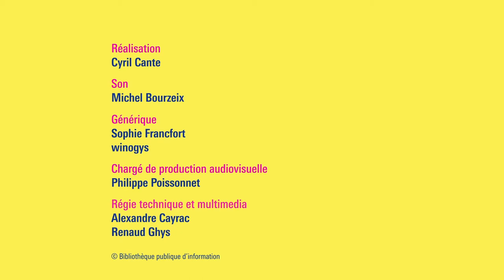Noémi Lefebvre : ce que parler veut dire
Construit comme un dialogue entre des personnages anonymes, Parle suivi de Tais-toi échappe à toutes les classifications formelles. S’il n’est ni un roman, ni de la poésie, ni du théâtre, Parle possède une force scénique : il repose sur des répliques qui reprennent les expressions clichées des conversations mondaines, opposant un “nous” qui monopolise la parole à un “tu” qui se tait dans toute la première partie du texte. La force de l’écriture réside dans cette parole à l’état brut, dont la lecture par l’autrice permettra de restituer le pari radical : le réel peut pénétrer une forme littéraire uniquement par le pouvoir d’évocation de l’écriture.

Dans ce texte aussi captivant que déroutant, Noémi Lefebvre propose une réflexion sur ce que parler veut dire : Parle est une variation autour de l’énonciation de la petite bourgeoisie intellectuelle pétrie de mauvaise conscience à laquelle l’autrice appartient. Tais-toi décortique cet acte de parole en assumant une lecture ardue, incluant références et notes de bas de page.

Noémi Lefebvre est écrivaine et chercheuse en science politique, spécialiste de la politique musicale franco-allemande. À l’instar de ses recherches, son écriture s’intéresse à la rencontre entre préoccupations politiques et production artistique.